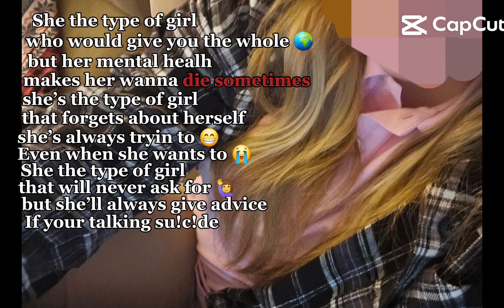November 29, 2023